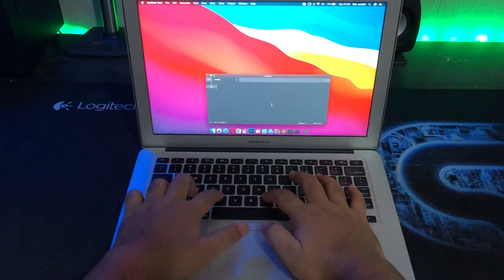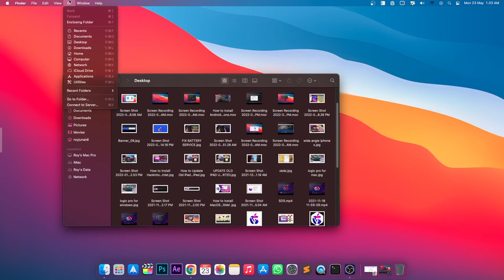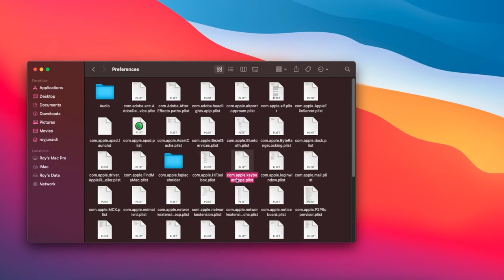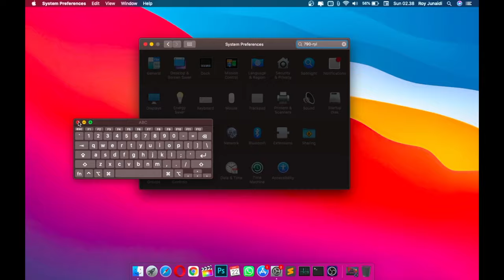How to Fix Keyboard Macbook Not Working | Repair Keys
Try Tenorshare ReiBoot to Fix Keyboard Macbook Not Working, it also can Repair 150+ iOS/iPadOS/tvOS/macOS system issues like stuck on Apple logo, black screen of death without losing data.

How to Fix Macbook Keyboard Not Working (Work 100%)

Macbook keyboard not working? Try These Fixes (Working 100%)
Troubleshooting Problems keyboard Macbook Air, Macbook Pro and Macbook M1 Chip.

hi everyone, i hope you are having great day today, and welcome back to my another video, on this tutorial i'm gonna show you, how to fix keyboard mac not working and won't typing. And the problem is even worse if your MacBook keyboard isn't working because you can’t just replace it with a new one. But there are some common fixes for Mac keyboard problems, and you can do it directly.

✅ How to clean the keyboard of your MacBook or MacBook Pro

Timecodes
0:00 - Introduction
0:40 - Reset SMC on Mac
1:33 - Delete Keyboard Plist
2:15 - Update MacOS
2:45 - Clean Keyboard
3:12 - Use Keyboard Viewers
3:36 - Service or Use External Keyboard